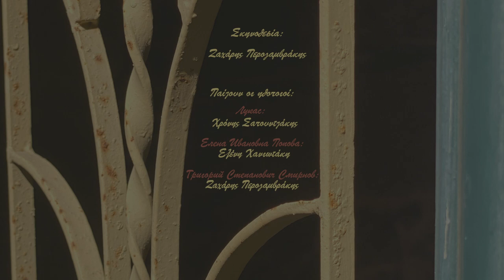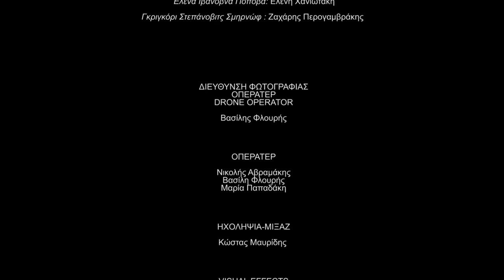Anton Chekhov "Αρκούδα" - "The Bear" (Β μέρος)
Δύο αριστουργήματα του παγκόσμιου θεάτρου.

Η Αρκούδα και η Πρόταση Γάμου του Αντόν Τσέχωφ σε μια “κλασική” φόρμα με σύγχρονες τεχνικές. Τρία πρόσωπα στην αρκούδα και τρία στην πρόταση Γάμου.

1200 ρούβλια θα ξεχαστούν μέσα στα μάτια της χήρας Πόποβα και η μονομαχία θα αναβληθεί…σε ένα άλλο σπίτι, όχι μακριά από το πρώτο, ένα λιβάδι θα αναστατώσει ένα επίδοξο ζεύγος, μέχρι η Πρόταση Γάμου να ηρεμίσει τα πνεύματα, αλλά όχι για πολύ, καθώς ο Περικλής με τον Ηρακλή καραδοκούν για αγώνα δρόμου!! Η οικογενειακή ευτυχία θα ξεκινήσει με διαφωνίες αλλά μάλλον έτσι πρέπει να γίνει!!!

Σκηνοθεσία: Ζαχάρης Περογαμβράκης
Τηλεσκηνοθεσία - Μοντάζ: Μαρία Παπαδάκη

Έπαιξαν οι ηθοποιοί:

“Αρκούδα”
Λουκάς: Χρόνης Σαπουντζάκης
Έλενα Ιβάνοβνα Πόποβα: Ελένη Χανιωτάκη
Γκριγκόρι Στεπάνοβιτς Σμηρνώφ : Ζαχάρης Περογαμβράκης

“Πρόταση Γάμου”
Στεπάν Στεπάνοβιτς: Τάσος Καϊσαρλής
Ιβάν Βασίλιεβιτς Λομώφ: Θοδωρής Θεοδωρίδης
Νατάλια Στεπάνοβνα: Ελένη Στυλιανάκη

Διεύθυνση Φωτογραφίας - Οπερατέρ - Drone Operator: Βασίλης Φλουρής
Oπερατέρ Β':  Νικολής Αβραμάκης, Μαρία Παπαδάκη
Ηχοληψία - Μιξάζ: Κώστας Μαυρίδης
Kοστούμια: Άννα Χειλετζάκη
Μακιγιάζ: Μυρτώ Αλεξάκη
Κομμώσεις / Hairstyle: Νίκος Ανδριγιαννάκης

Ψηφιακό Φεστιβάλ "Τέχνη Καθ' Οδόν" 2020
Παραγωγή: Δήμος Ηρακλείου - Αντιδημαρχία Πολιτισμού
Αντιδήμαρχος: Αριστέα Τ. Πλεύρη
Πολιτιστική Διαχείριση: Μαριάννα Γιαλύτη
Ψηφιακή Πολιτιστική Διαχείριση: Κωνσταντίνα Χατζάκη
Διοικητική Οργάνωση: Τμήμα Πολιτισμού -  Εύη Μαρτιμιανάκη

Anton Chekhov (The Bear, Marriage Proposal)

Two masterpieces of World Theater, Anton Chekhov's “The Bear” and “A Marriage Proposal” in a "classic" form with modern techniques. Three characters in The Bear and three in the Marriage Proposal.

1200 rubles will be forgotten for the eyes of the widow Popova and the duel will be postponed… in another house, not far from the first one, a meadow will upset an aspiring couple, until the Marriage Proposal calms the spirits, but not for long, as Pericles and Hercules are lurking for a road race!! Family happiness will begin with disagreements but this is probably how it should be!!!

Directed By: Zacharis Perogamvrakis

Cine-Direction & Editing: Maria Papadaki

Actors

“Bear”
Loukas: Chronis Sapountzakis
Elena Ivanovna Popova: Eleni Chaniotaki
Grigory Stepanovich Smirnov: Zacharis Perogamvrakis

“Marriage proposal”
Stepan Stepanovic: Tasos Kaisarlis
Ivan Vassilievich Lomov: Thodoris Theodoridis
Natalia Stepanovna: Eleni Stylianaki

Technical Crew:
Director of photography-operator-drone operator:  Vassilis Flouris
Operators: Nikolis Avramakis, Maria Papadaki
Sound engineer-mixing:  Kostas Mavridis
Costumes: Anna Cheiletzaki
Make-up artist:  Myrto Alexaki
Hairstyle: Nikos Andrigiannakis

Digital Festival "Street Art Festival" 2020
Production: Municipality of Heraklion - Vice Mayor of Culture
Vice Mayor: Aristea T. Plevri
Cultural Management: Marianna Gialiti
Digital Cultural Management: Konstantina Chatzaki
Administrative Organization: Department of Culture - Evi Martimianaki